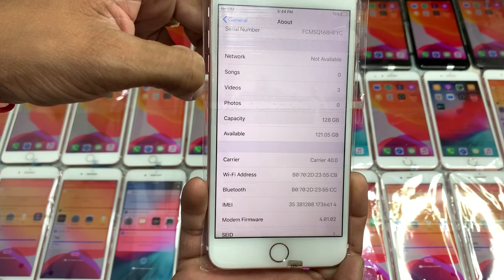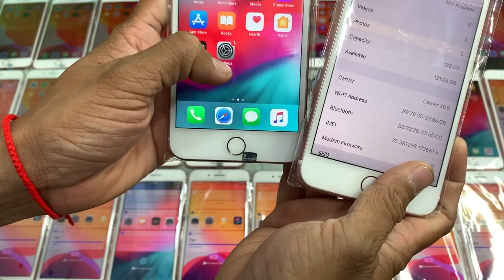តម្លៃ iP 7Plus 32G $210-$230, 7Plus 128G $260, 256G $280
iP 6Plus 64G $125-$135, iP 7​​​ 32G $155-$165
iP 7Plus 32G $210-$230, iP 7Plus 128G $260
iP 8Plus 64G $310-$330, iP X 64G $390-$410
iP X 64G $350 95%, ស្អាតកញ្ចប់​ធានា $380-$400
iP XsMax 64G $580-$600, iP XsMax 256G $710
នៅភ្នំពេញដឹកអោយ អ្នកនៅខេត្តវេរលុយចូល Page
វេរលុយ 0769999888​ រួចផ្ញេីរចូល​ Page លេខទាក់ទង